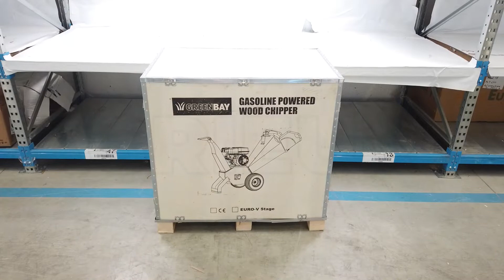Biocippatore a scoppio professionale GreenBay GB-WRC 100 H - Motore Honda GX200 da 6.5 HP: montaggio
Come montare Biocippatore a scoppio professionale GreenBay GB-WRC 100 H - Motore Honda GX200 da 6.5 HP  ?

Il biotrituratore a scoppio GreenBay GB-WRC 100 H monta un motore Honda GX200 da 6.5 HP, risultando un motore potente e affidabile allo stesso tempo.

Il diametro di taglio è di 65 mm. Questo biotrituratore è dotato di sistema di sicurezza che blocca la macchina in caso di attivazione. Permette di ridurre gli sterpi ed i ramoscelli ad una dimensione facile da maneggiare e idonea per il compostaggio. La frantumazione minuscola del cippato riduce anche il tempo necessario alla decomposizione di quest'ultimo.

Questa macchina è dotata di una tramoggia in acciaio di grandi dimensioni, in grado di ricevere anche rami e fronde molto voluminosi, senza una rilavorazione preventiva. Ha inoltra una grande capienza che permette di poter inserire anche molto materiale alla volta.

Grazie alla ruote lo spostamento del macchinario risulta semplice e in grado di ridurre lo sforzo durante lo spostamento manuale della macchina.

Questo biotrituratore a scoppio è costruito seguendo la logica dei biotrituratori di grandi dimensioni, ottenendo cosi il risultato massimo in termini di taglio, velocità e affidabilità; esso rispetta le normative CE sulla sicurezza nel lavoro.